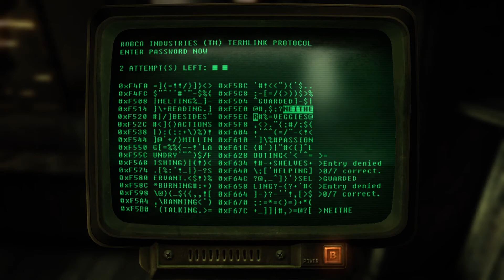Fallout New Vegas Xbox Series S - Part 2